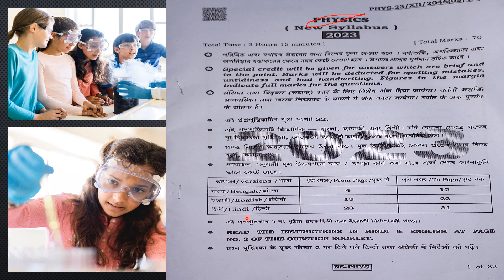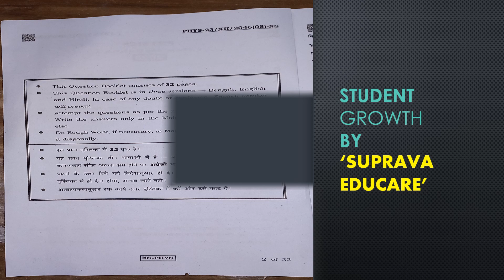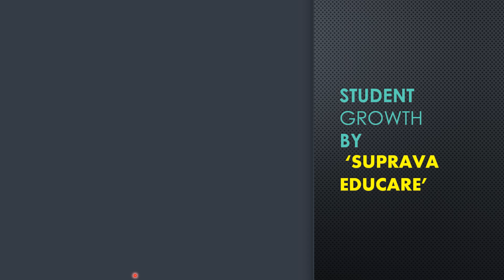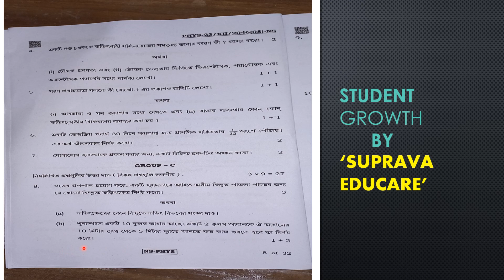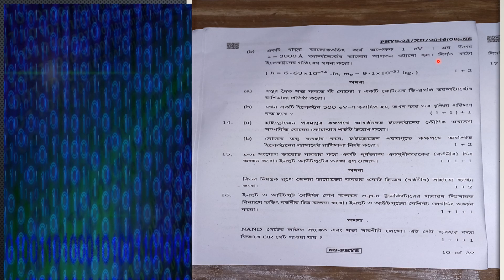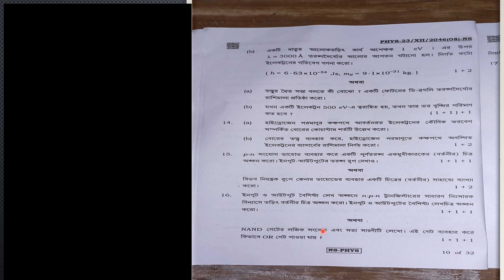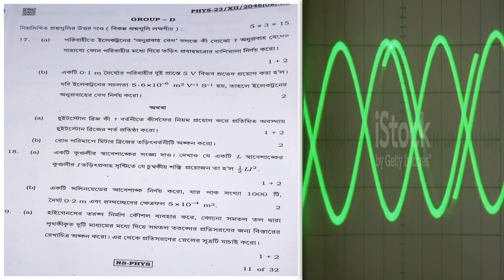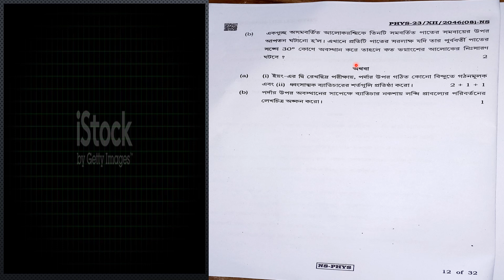HS-23 WBCHSE PHYSICS QUESTION PAPER &SOLUTION OF MCQ AND SAQউচ্চমাধ্যমিক পরীক্ষা-23 পদার্থবিদ্যা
আশা করি সবাই ভালো আছ। মন দিয়ে পড়াশুনা করছ।
 PHYSICS এর   QUESTION  গুলো  SOLUTION করার
 আগে ভালো করে  THEORY পড়ে ণেওয়া  উচিত ।
QUESTION  গুলো  SOLUTION করার
 আগে
 বই , খাটা, পেন , পেন্সিল ,  CALCULATOR
 নিয়ে বসবে। ছবি গুলো আঁকার চেষ্টা করবে।
WBJEE,JEE,SSC,CBSE,WEST BENGAL BOARD,10TH STANDARD,12TH STANDARD,WBCHSE,WBBSE

HS-23
WBCHSE
PHYSICS
QUESTION
 PAPER &
SOLUTION OF
 MCQ AND
SAQ
উচ্চমাধ্যমিক
পরীক্ষা-23
পদার্থবিদ্যা
 ধন্যবাদ  সবাইকে.